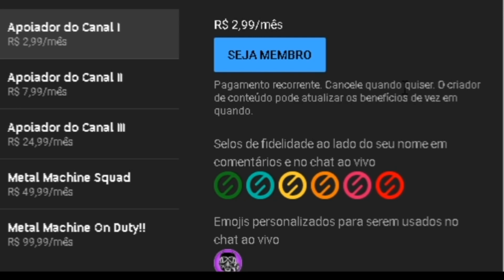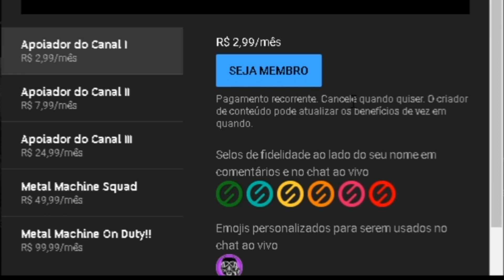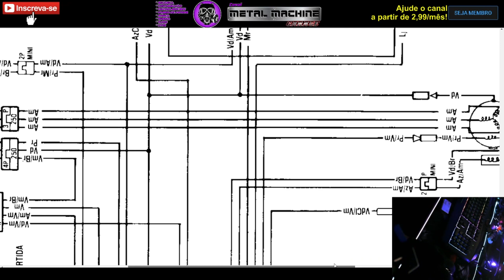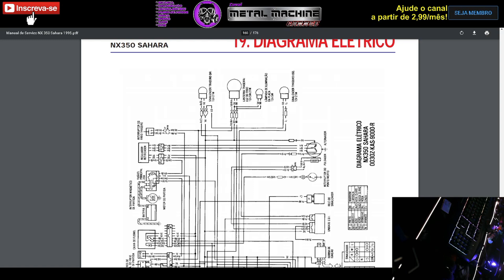SUPER RETIFICADOR para SAHARA NX 350!! - MMG-SA 31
A opção DEFINITIVA (Super Upgrade no sistema de carga de bateria) da NX 350 SAHARA!!

Assista até o final e entenda!!

* Músicas
* Opiniões
* Lives
* Vlog
* React